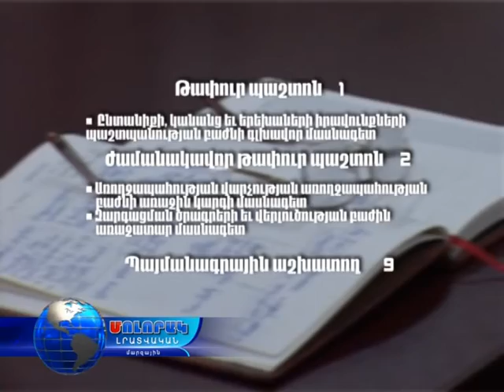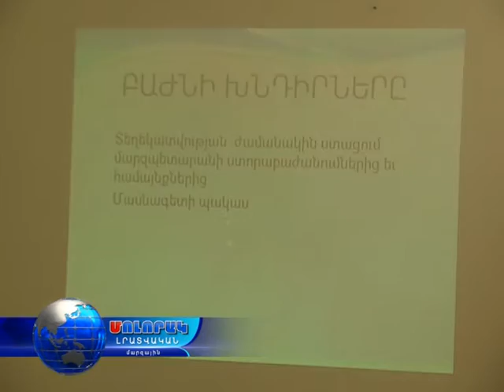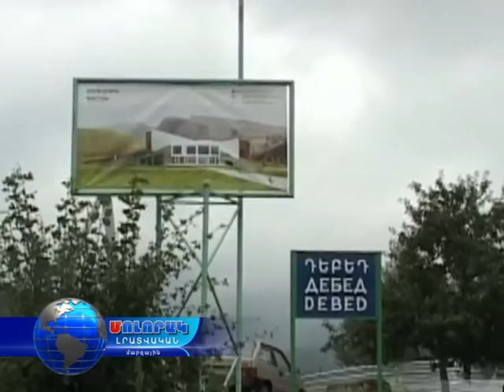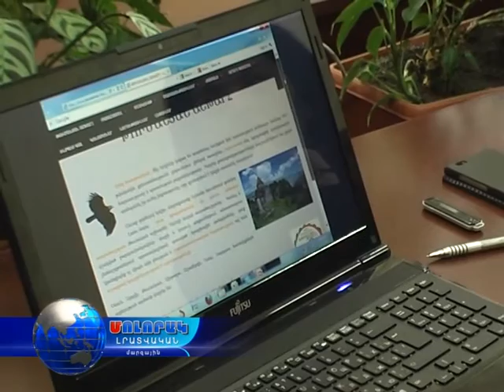Մոլորակ լրատվական գլխավոր թողարկում 22.01.16